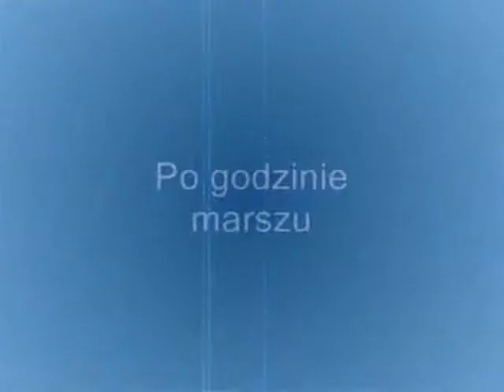żołnierzyki Misja Desant